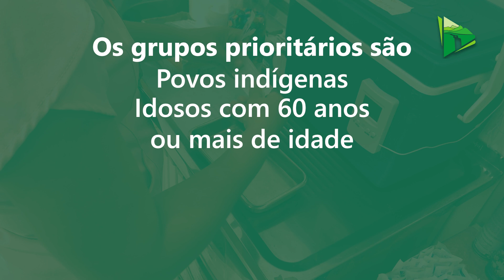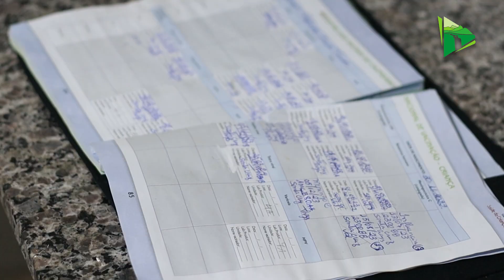Vacina da gripe já está disponível para grupos de risco em Chapada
Chapada dos Guimarães passou a ofertar vacina contra a Influenza nesta segunda-feira (25). A cidade conta com 7.425 pessoas aptas a receberem o imunizante e já recebeu 2.400 doses. Todas as unidades de saúde dispõem do imunizante. Confira:

Integre o grupo de WhatsApp da TV Chapada.